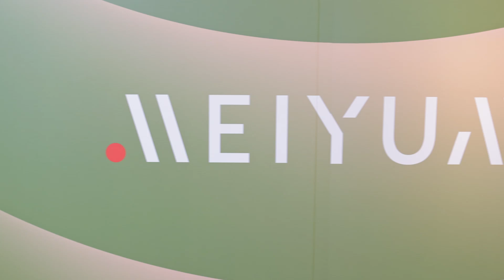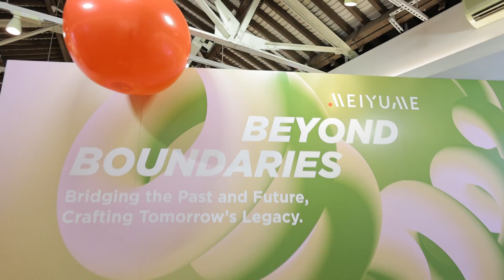Meiyume Beyond Boundaries 2023 - Beauty Innovation Exhibition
Meiyume recently hosted their 'Beyond Boundaries' event in Hong Kong, marking their largest beauty exhibition alongside Cosmoprof Asia.

The exhibition provided an in-depth, behind-the-scenes look at Meiyume's end-to-end capabilities, showcasing stock solutions, and presenting compelling case studies from renowned global beauty brands. Beauty clients and partners witnessed groundbreaking innovations, sustainability commitments, and smart solutions across various categories, including beauty, skincare, fragrance, personal care, men’s grooming, pet care, oral care, hair care, mum and baby, color cosmetics, wipes and masks, gifts-with-purchase, and cutting-edge smart solutions.

Watch the recap to experience the fusion of innovation, sustainability, and personalized excellence that shapes the future of beauty.